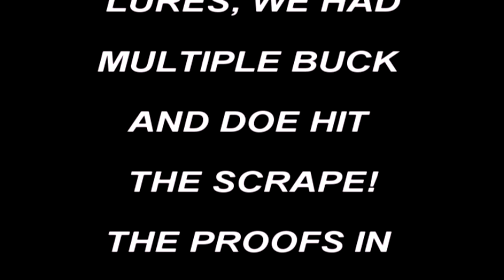Using Black Widow Scrape Beads! Unbelievable results!!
Chuck Board puts out some scrape beads and has some incredible results!!